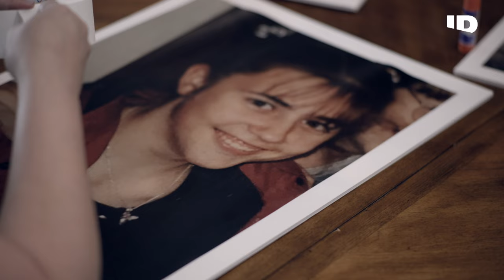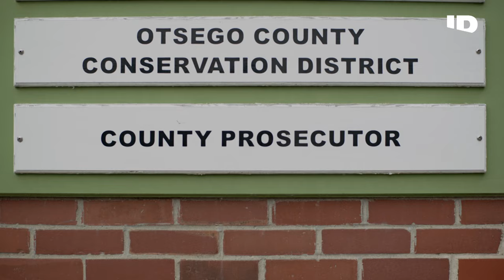Let Us Prey: A Ministry of Scandals | ID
Featuring first-hand accounts from survivors, church defectors and activists, LetUsPrey offers crucial insight into the troubling culture within the IFB and the stronghold the churches have on their members. All four parts of LetUsPrey: A Ministry of Scandals premiere across two nights airing Friday, November 24 and Saturday, November 25 starting at 9/8c on ID.